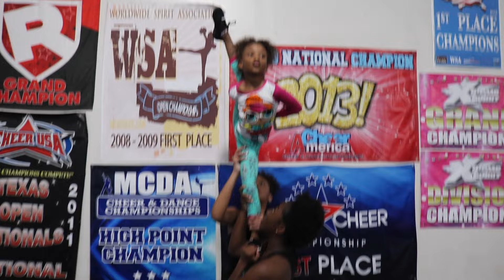S2 EP.27 GEARING UP FOR SHOWCASE!!